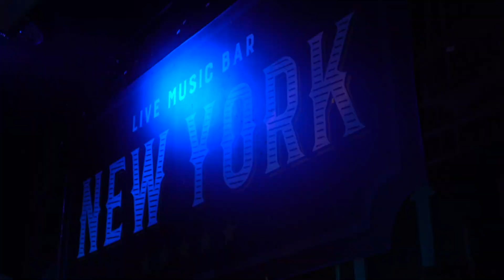Newyork Live Music Bar.Bangla Walking Street,Patong Phuket Thailand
Performance recorded on Saturday, 18, 2023 at 10:00 P.M.-01.00 AM. at New York Live Music Bangla, Patong, Phuket using an iPhone 13 mobile phone.